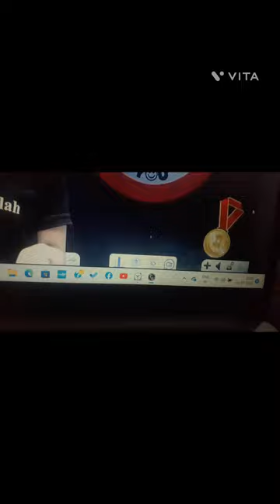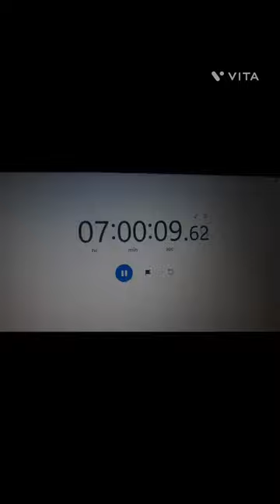study vlog 06 a day in the life of neet aspirant 2024 lakshya batch physics wallah class 12th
managing school with neet preparation
lakshya neet 2024 physics wallah
pw alakh sir
mr sir
samapti mam
pankaj sir
Tarun sir
how to print pw notes 4 slides In 1 page
physics wallah lakshya batch printed notes pdf
topics covered in the video
hydrocarbons
photosynthesis in higher plants
current electricity
human health and diseases
neet 2024 prep
timetable for neet 2024
mbbs
study vlog
a DAY IN the life of neet aspirant
study routine
study vlog
.redox reaction dolly mam
a day in life of iit jee aspirants
pw
physics wallah
jee
pw motivation
jee aspirant study vlog
study motivation
12th grader